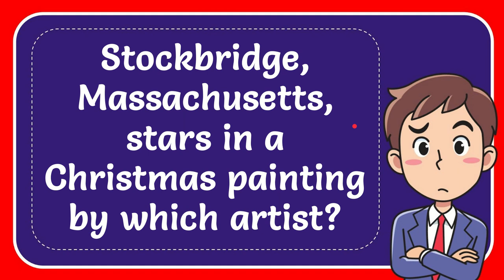Stockbridge, Massachusetts, stars in a Christmas painting by which artist?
Stockbridge, Massachusetts, stars in a Christmas painting by which artist? NEW VIDEO#